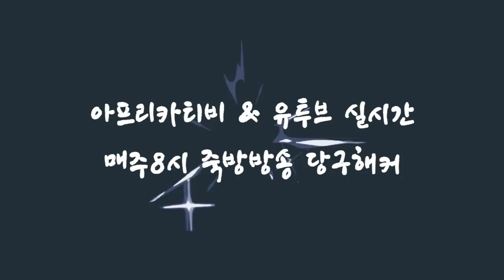[죽빵전문 땡Q방송 당구해커] 2018.10.30 - 5부 3교시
그들만의 리그 3교시